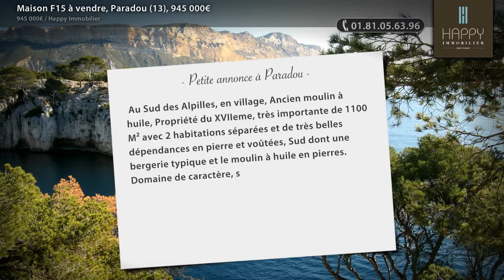Maison F15 à vendre, Paradou (13), 945 000€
- Au Sud des Alpilles, en village, Ancien moulin à huile, Propriété du XVIIeme, très importante de 1100 M² avec 2 habitations séparées et de très belles dépendances en pierre et voûtées, Sud dont une bergerie typique et le moulin à huile en pierres. Domaine de caractère, situé en secteur agricole non constructible, à restaurer, offrant de nombreuses possibilités selon le projet envisagé  ! Parc arboré Sud et très beau terrain attenant en prairies. Renseignements et visites sur RDV au 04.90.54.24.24

• AGENCE :
Happy Immobilier (Maussane Les Alpilles)

• ANNONCE :
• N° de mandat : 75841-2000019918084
• Type de bien : Maison
• Surface : 400m2
• Nb de pièce : 15
• DPE : 450 kWhep / m².an
• GES : 80 kgéqCO2 / m².an